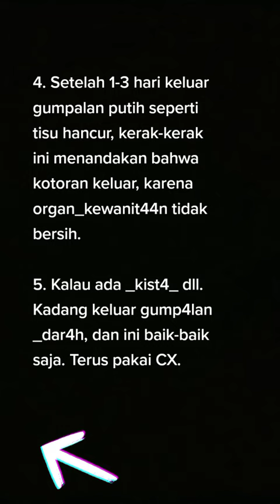TOKO JUAL CRYSTAL X DI MALANG- WA 0857-1651-9561 [COD]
Order 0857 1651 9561 [COD]